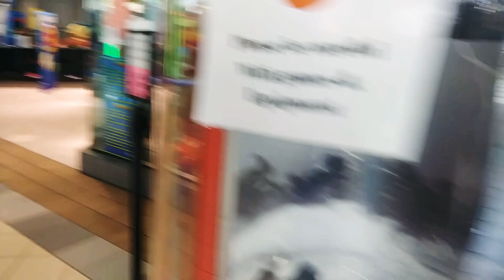Massage chairs at the mall 1.00 for 3 minutes well worth it! Shiatsu chair massage relief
Go see my friend on you tube..

Become a DoorDash driver! Earn up to $25/hour and get a $50 bonus after 100 deliveries in 60 days for signing up here for a cool cash reward to you

Luv ya!

Just a all around fun channel!

Showgirlltd.com

send gifts,
giftcards,
gas cards,

my equipment..

glass protector
phone case
50" tripod

As always...